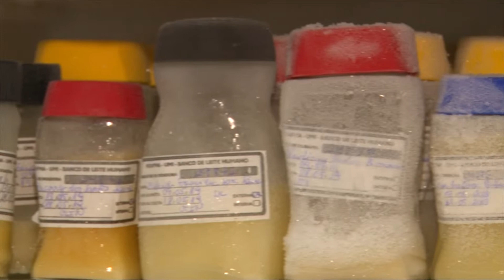Ministério lança campanha para aumentar doação de leite materno | Voz das Ruas (20/05/19)